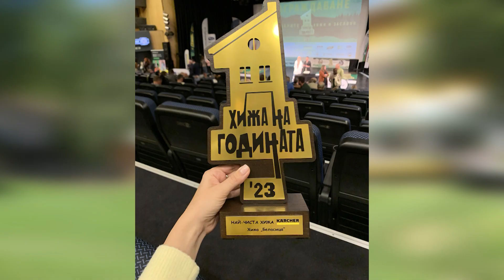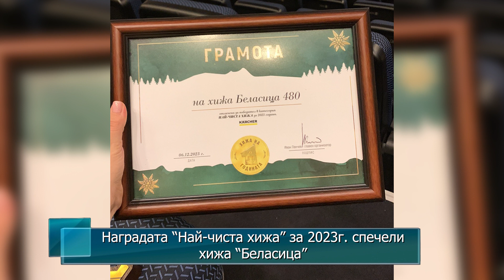Наградата “Най-чиста хижа” за 2023г. спечели хижа “Беласица”